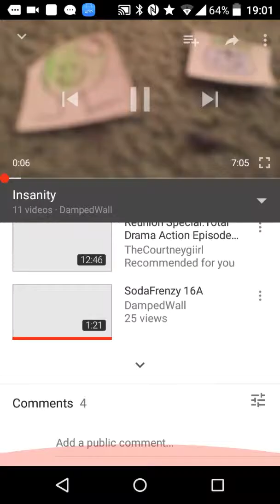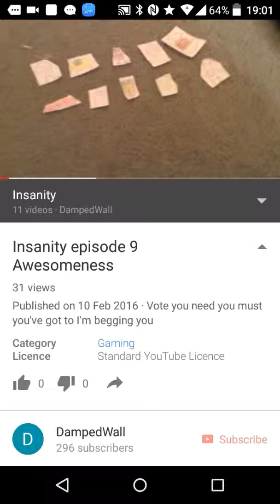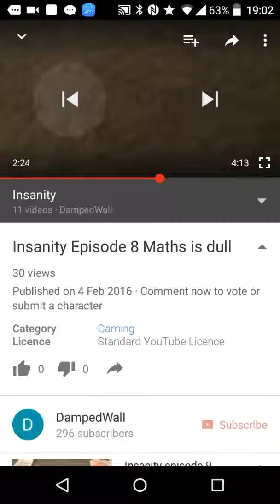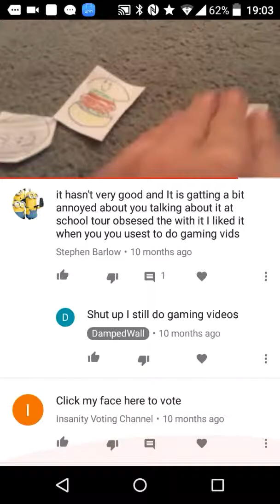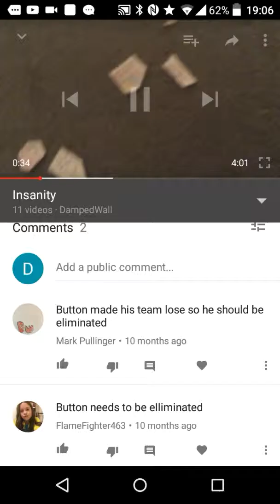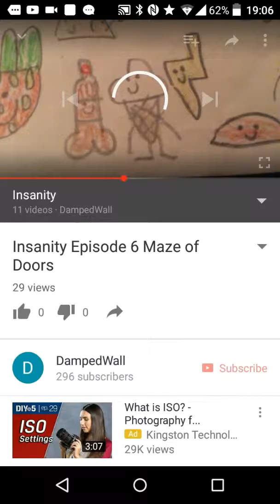Reveiwing the terrible show called Insanity (day 13)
C-R-I-N-G-E
Just Like This Vid